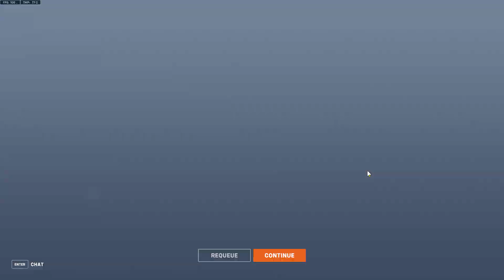SOMBRA - COMP | PUSH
season 10
Jade wep skin